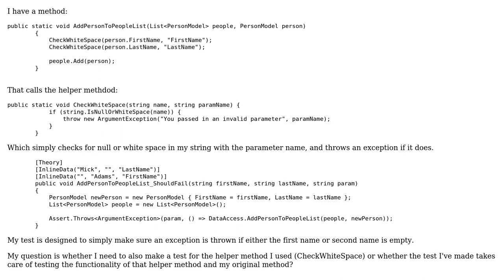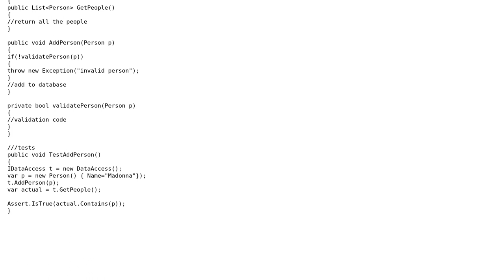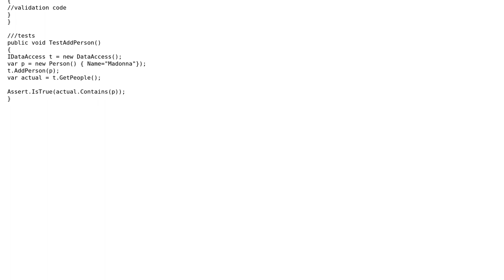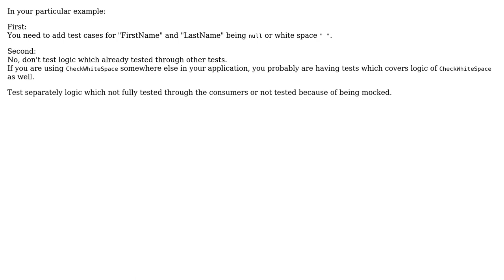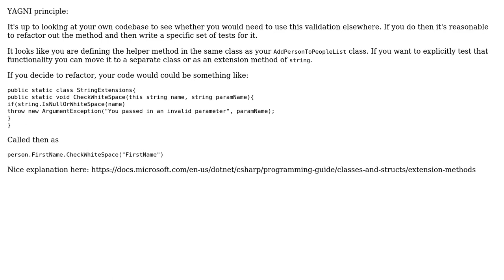Should I add additional unit tests for this helper method that simply aids in refactoring of code?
Software Engineering: Should I add additional unit tests for this helper method that simply aids in refactoring of code?

With thanks & praise to God, and with thanks to the many people who have made this project possible! | Content (except music & images) licensed under CC BY-SA | Music | Images & others | With thanks to user Filip Milovanovic user Fabio user Ewan user Doc Brown user danny10846 user 3DPrintScanner and the Stack Exchange Network Trademarks are property of their respective owners. You are responsible for your own actions.